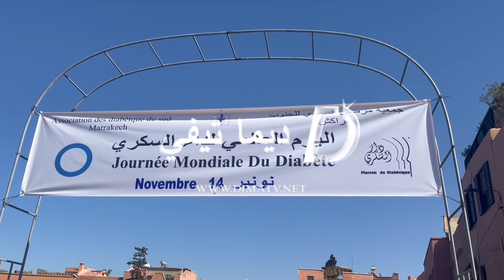جمعية داء السكري للجنوب بمراكش تسخر جميع إمكانيتها لإفتتاح مقرها الجديد "دار السكري"